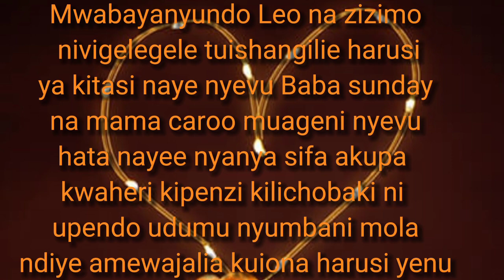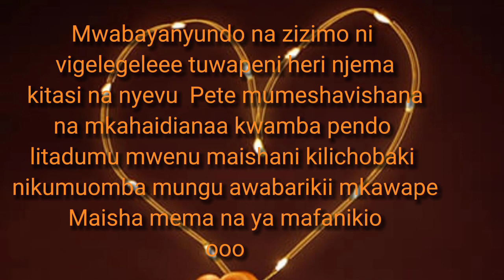kitasi na nyevu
@utamaduni band # trending lyrics